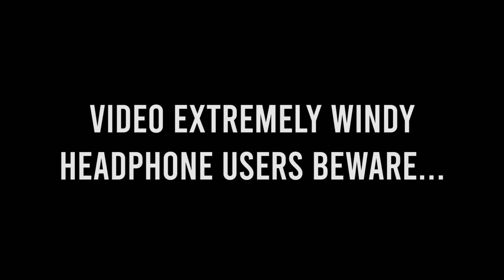1st Annual Darkhorse Distance Competition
Brodie, Hunter, and Trevor faceoff in a distance competition for the ages

Hang out with us on Twitch every Monday from 8-10pm eastern